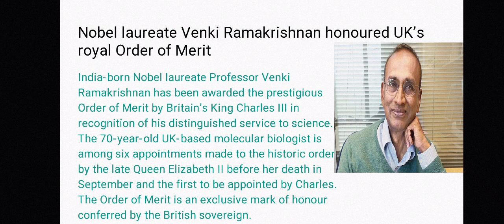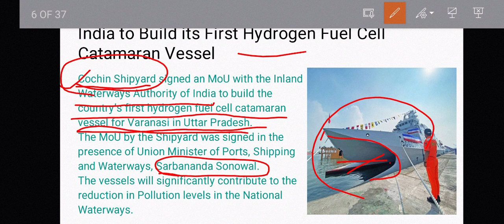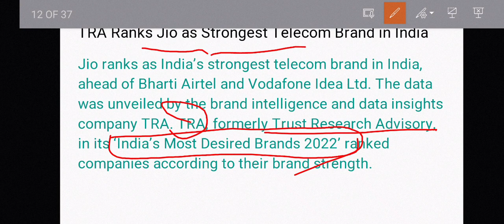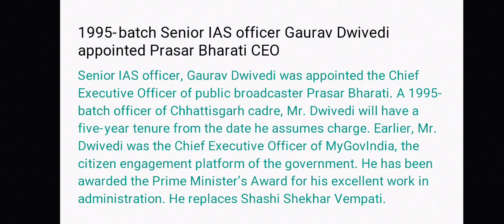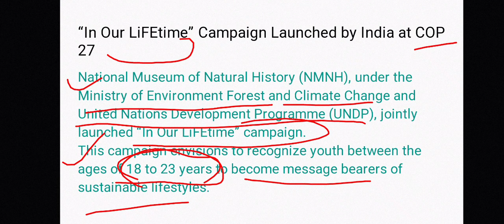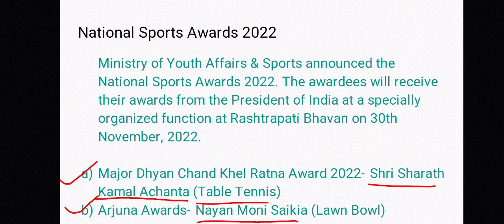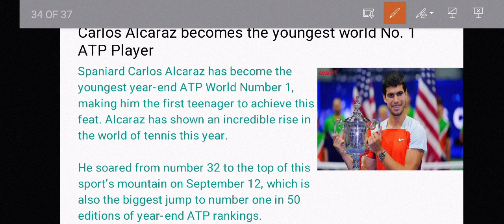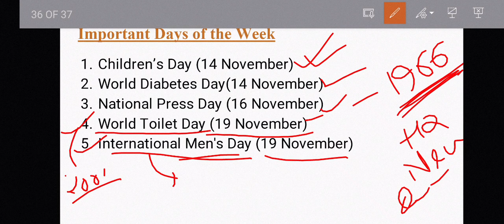Important Current Affairs for APSC, DHS, APDCL, Assam Police, SSC | গুৰুত্বপূৰ্ণ কাৰেণ্ট আফেয়াৰ্চ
ASPIRE aims to provide free online sessions and study materials for upcoming all competitive examinations under Assam Government.

Please join our telegram channel for all the updates and study materials that we are going to provide.